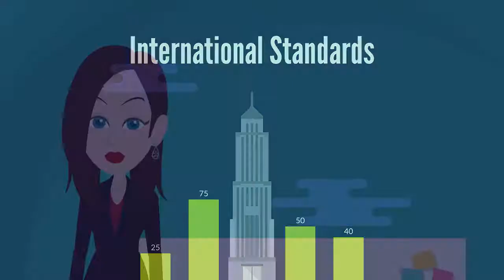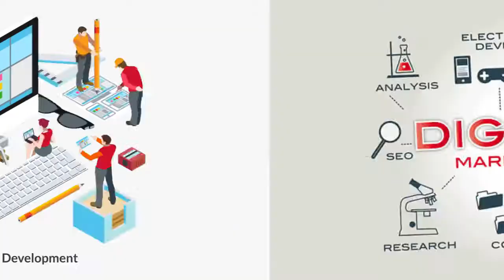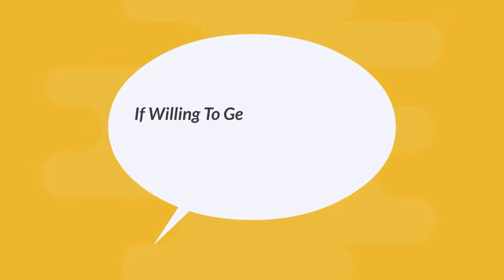Best 2d Animation Video Maker Company Delhi-NCR 👉 Top YouTube Video Marketing Agency Gurgaon India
You can learn about "best 2d animation video maker company in new Delhi India" topic, check out

Our video is about "best 2d animation video maker company in new Delhi India" subject information but we also try to cover the   subjects:
-animation video makers in Chennai
-2D Animation Videomaker in Mumbai India
-a top video marketing company in Gurgaon Haryana India
IRIXEX COMMERCIAL
IRIXEX COMMERCIAL

 for more information about this topic, please watch the rest of this brief video and thank me later.
"best 2d animation video maker company in new Delhi India" is an incredibly popular search phrase and I hope you liked this YT vid.

Youtube vids are readily available in lots of resolutions. However, some internet browsers don't support newer video resolutions or quality options. This suggests these web browsers might only have one or 2 video formats to pick from. We recommend upgrading your internet browser or running system for the very best watching experience.
If you are on your mobile phone or on your laptop, you can share your own playlists or ones produced by other YouTubers. If you share a playlist a new link is created that you can provide to somebody else. You can share it on social networks like Twitter and Facebook.

Expertise Area
1. Branding & Identity
2. Web & UI Design
3. Web Development
4. E-Commerce Portal Development
5. Animated Video
6. Mobile App Development
7. Software Development
8. Digital Marketing